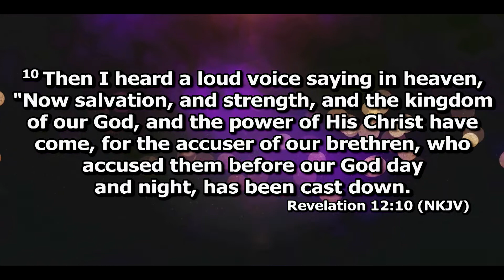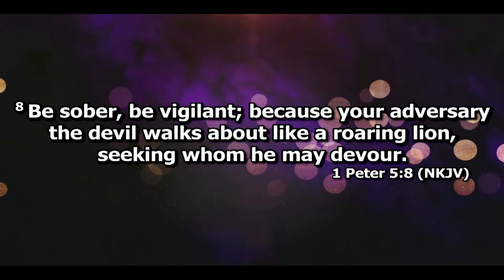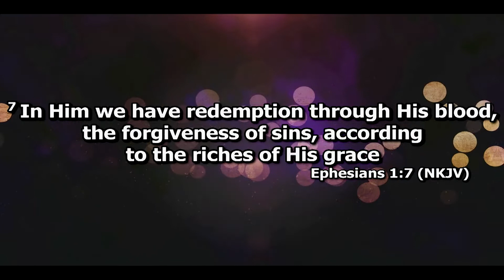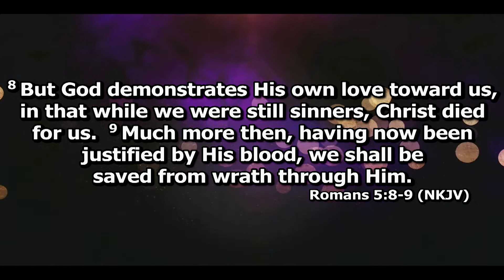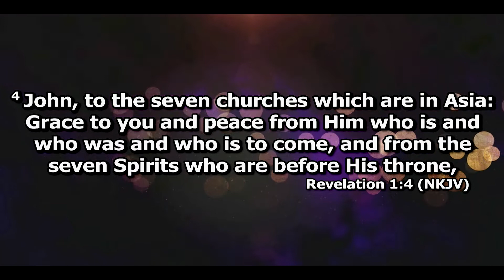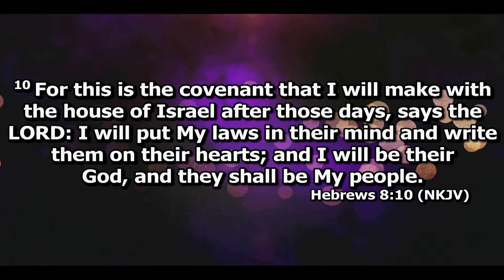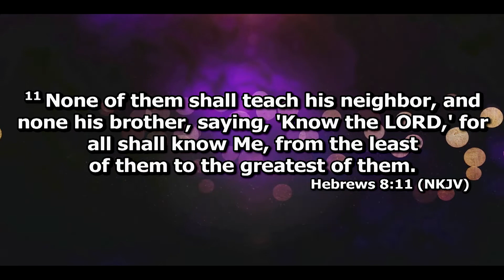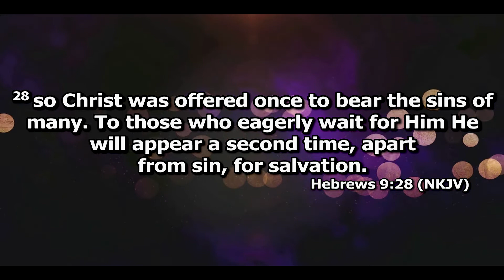Experiencing Victory Through The Blood of Jesus Pt2